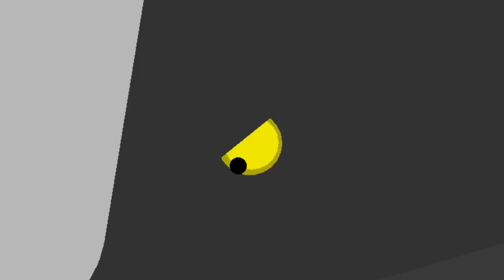Scroll down versus Zillow and some deleted videos